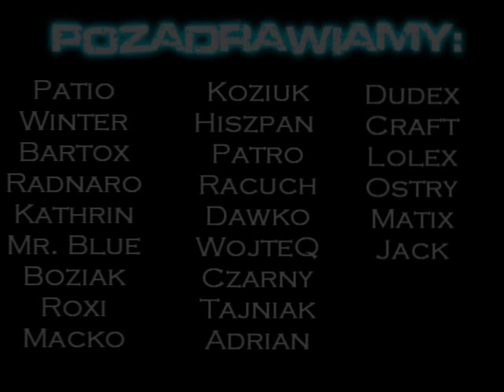Qtno Jumpers || Występ na Mikołajkowym Konkursie Tanecznym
Pierwszy film Lokalnego Teamu Qtno Jumpers